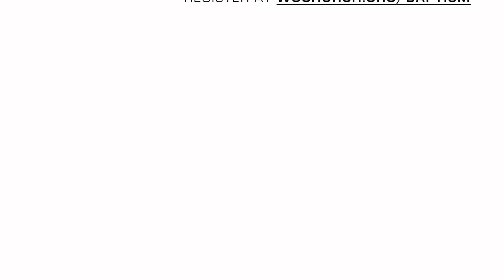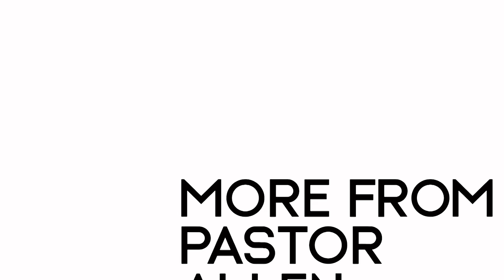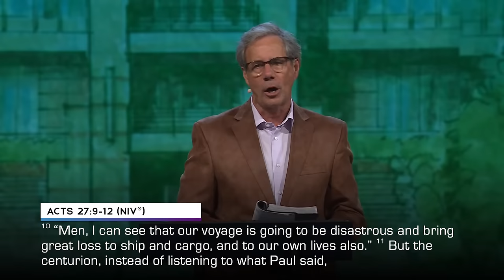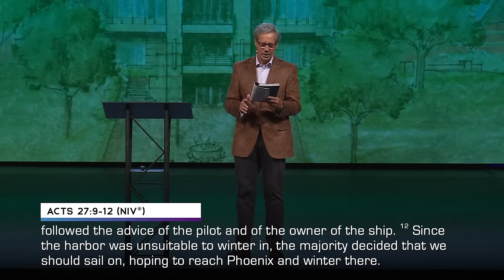The Mediterranean Sea Rules [Part 1] | Pastor Robert J. Morgan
❇ A message from Pastor Robert J. Morgan at World Outreach Church in Murfreesboro, TN  -  May 21, 2023 - The Mediterranean Sea Rules [Part 1]

📳  Follow Along!

🔴  Chapters:
0:00 Introduction
2:29 Offertory Prayer
4:00 The Mediterranean Sea Rules [The Same God Who Governs the Weather Can Guide You Through the Storms – Part 1]
4:30 Introduction — When I was in graduate school, I came across a classic Gospel Song I’d never heard before, a prayer — Jesus, Savior, pilot me over life’s tempestuous sea…
7:21 When Your Plans Collapse, Make Sure You Don’t - Acts 27 verses 1-2 (Acts 27 verses 1-2 and Romans 15 verses 23-25 and 28-29)
17:26 Trust The Slow Work Of God - Acts 27 verses 3-9 (Acts 27 verses 3-9, Psalm 130 verse 5, Isaiah 30 verse 18, James 5 verse 7, and Jude 1 verse 21)
24:37 Speak Your Mind Without Losing Your Leverage - Acts 27 verses 9-12 (Acts 27 verses 9-12 and Proverbs 17 verse 27)
30:48 Let Divine Grace Hold You Together - Acts 27 verses 13-17 (Acts 27 verses 13-17 and Hebrews 4 verse 16)
36:09 Jettison Hindering Cargo - Acts 27 verses 18-19 (Acts 27 verses 18-19)
45:15 Communion
50:20 Prayer